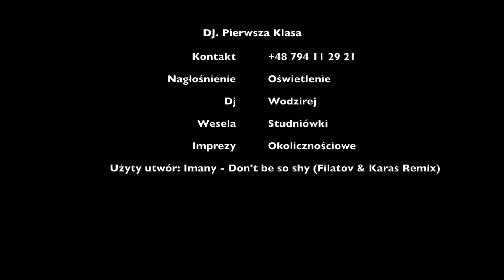Oświetlenie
Oświetlenie na przyjęciu weselnym.
Użyty utwór Imany Don't Be so shy - (Filatov & Karas Remix)